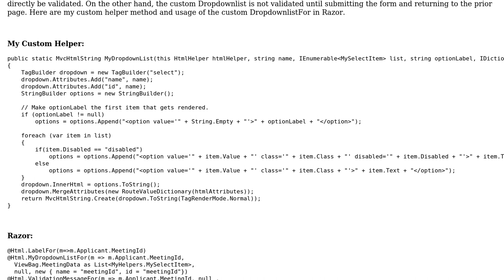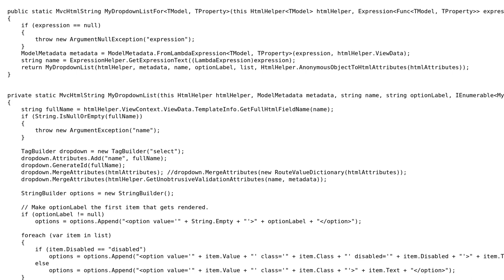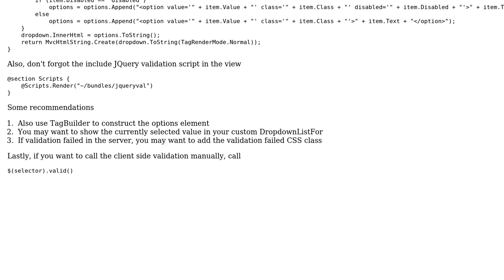Custom DropdownlistFor cannot be Validated with jQuery.Validate()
With thanks & praise to God, and with thanks to the many people who have made this project possible! You are responsible for your own actions.